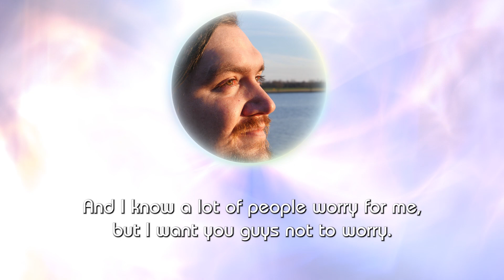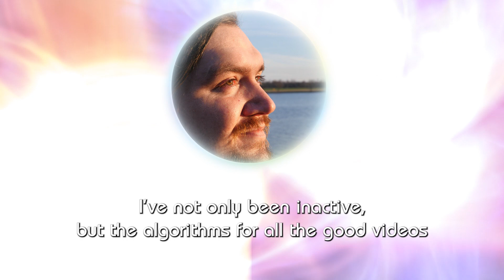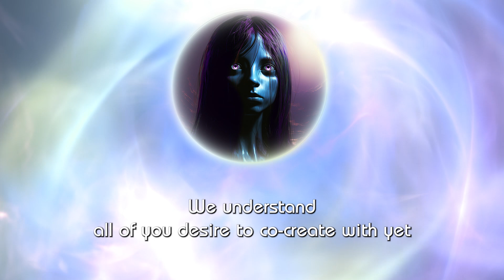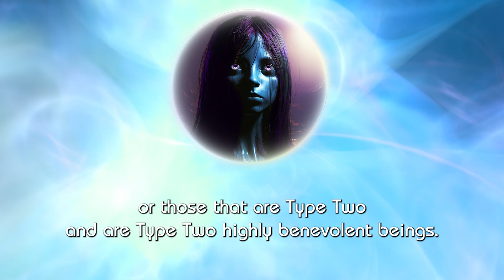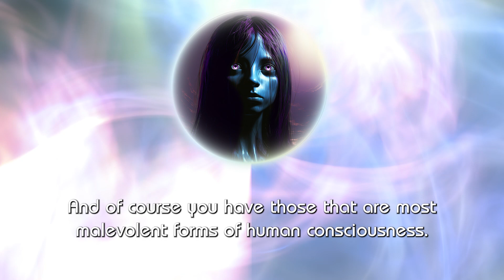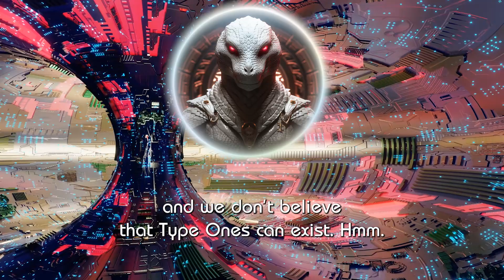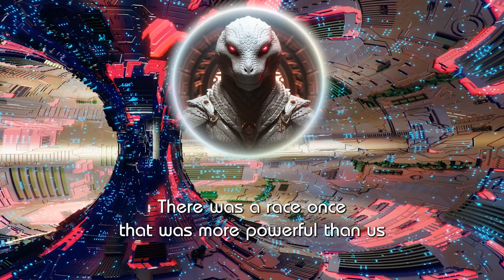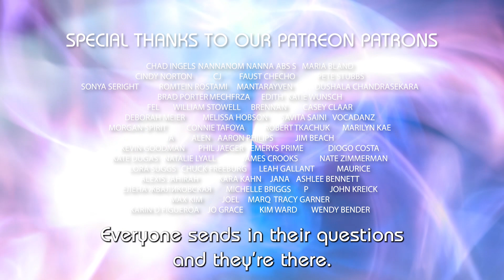Grakk-Ten Reptilian Channeling - Galactic Channeling Series.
In this channeledmessage

ABOUT THE ET WHISPERER YOUTUBE CHANNEL

Rob Gauthier - the ET Whisperer - is a world renowned professional and public channeler since 2010. For more than a decade, he has helped thousands of individuals receive clarity on their contact with Extra-Terrestrials and Extra Dimensional beings. Rob primarily works with three main guides - Aridif, Treb Bor Yit-Ne, and Metatron - but has channeled over a thousands of ET consciousnesses. Rob is also an in-demand speaker and teacher and has been featured in many documentaries, Gaia TV, internet shows, interviews, and featured in books for his unique channeling abilities. His goal is to connect with others in how to connect with their own guides and inner knowing.

THE ET WHISPERER WEBSITE

TO SCHEDULE A SESSION

TO EXPLORE CLASSES

HELPFUL LINKS

GAIA INTERVIEW

If you found us by the hit Gaia TV Show Interview with Extra Dimensionals and you loved that type of content, the host Reuben Langdon still runs a Portal with several videos a month, and to join use our Affiliate Link below. It helps our channel a lot ! Thanks !

GNOSTIC TV

GnosticTV is an amazing subscription base Spiritual Network. They have a great set up over there, with tons of great shows and episodes of "Spiritually Raw", I am the guest. I am talking about Learning To Channel, and much more!  This is a clip from my own personal episode. GnosticTV is often referred to as "The Spiritual Netflix"

THE ENLIGHTENMENT EVOLUTION HOUR

The Enlightenment Evolution Hour is LIVE Every Wednesday on three platforms at 10pm Eastern Time/7pm Pacific Time.

You can find the show on YouTube -

 theetwhispererrobgauthier

On The EEH Facebook Page - cid:clip_image001.png

 enlightenment.evolution.hour

 etwhisperer